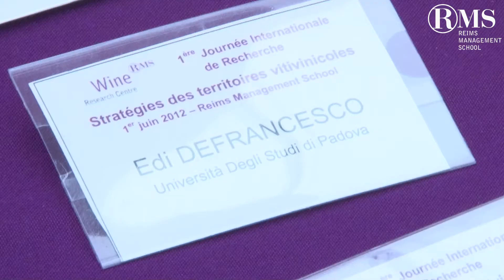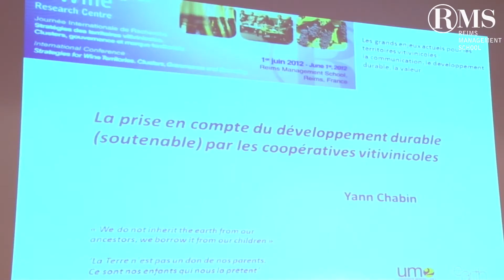Journée internationale de recherche du Pôle Wine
Le 1er Juin 2012 avait lieu la journée de recherche du Pôle Wine à Reims Management School.